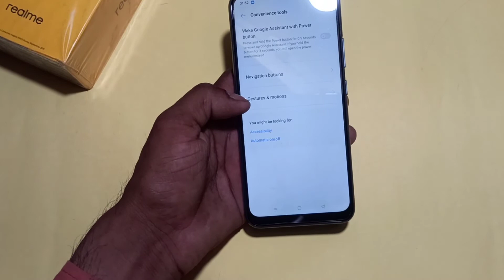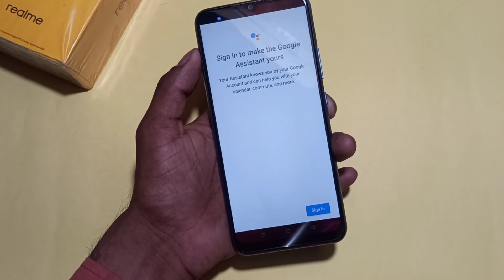How To Open Google Assistant With Power Button in Realme C21 | Power button से Google कैसे खोलें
Hello Friends